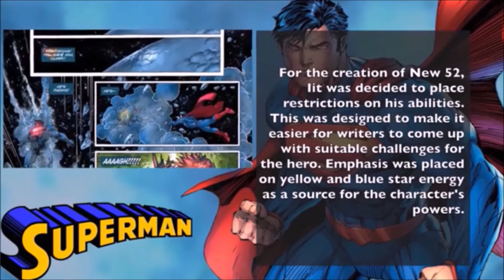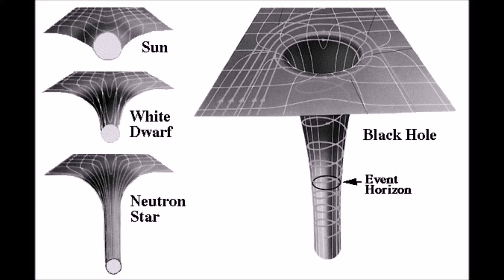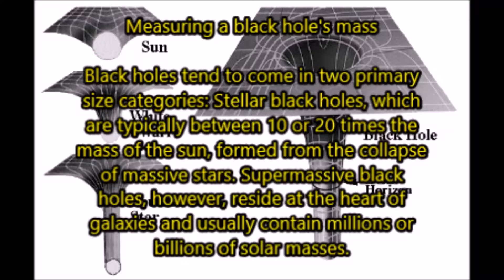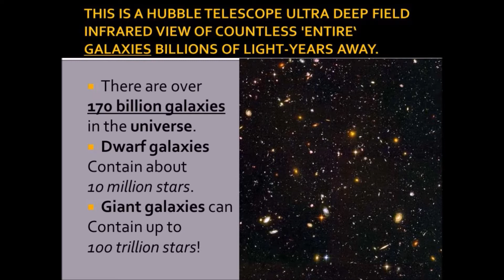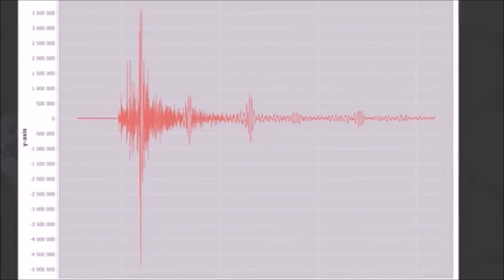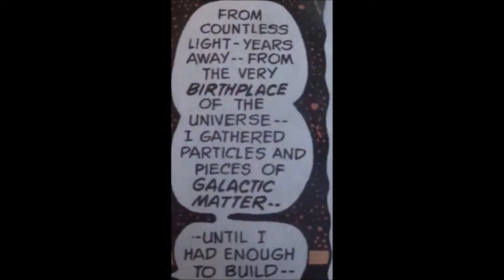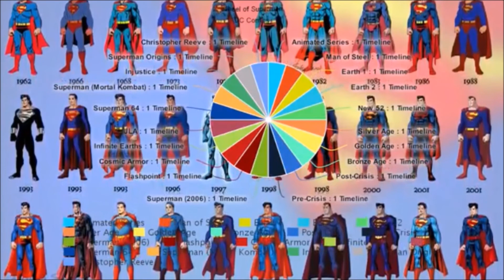Refuting AnimationRewind part 2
Dave Valor's video
The True Power of the Super Flare